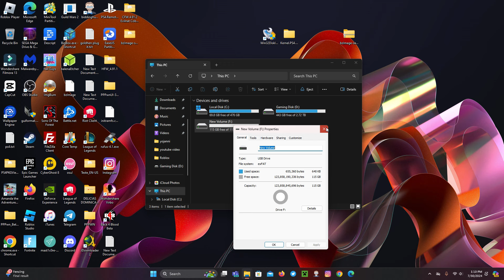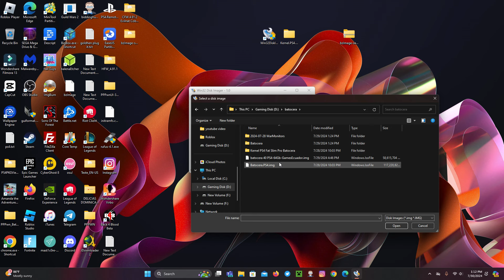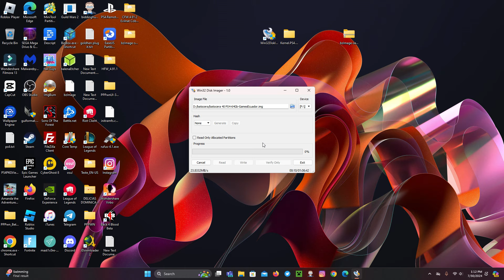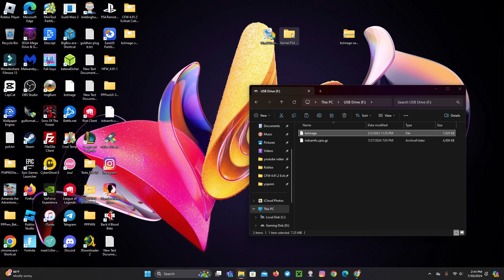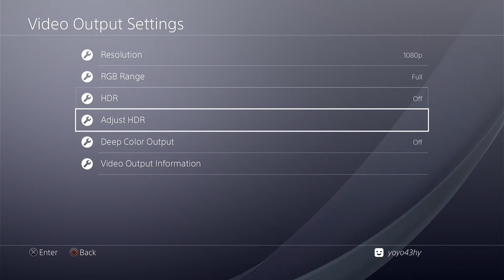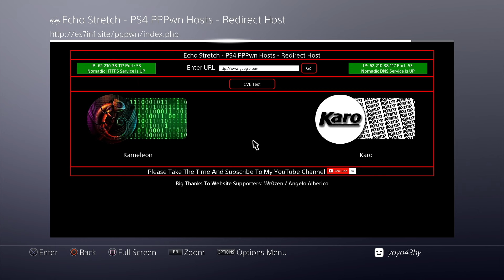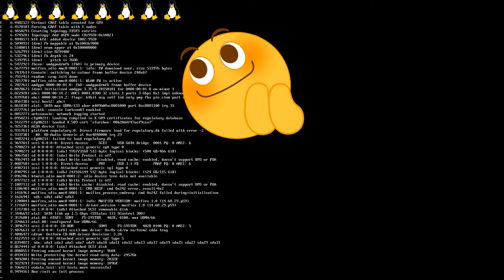Batocera 40 Mesa 22.1.7 ON PS4 11.00 Fat/Slim/Pro (Easy and Quick to install)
Get all the news about PS3, PS4 and PS5 JAILBREAK. and much more.
Batocera 40 Mesa 22.1.7 ON PS4 11.00 Fat/Slim/Pro (Easy and Quick to install) By Games Ecuador